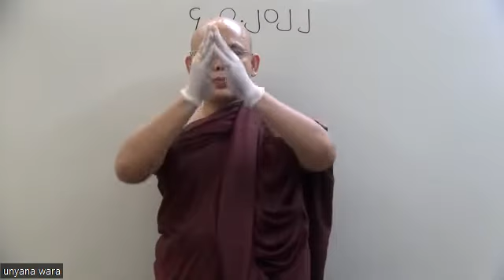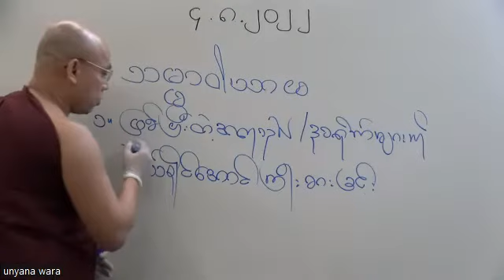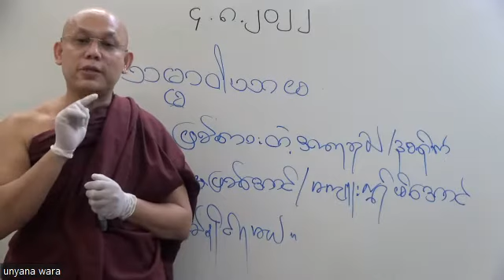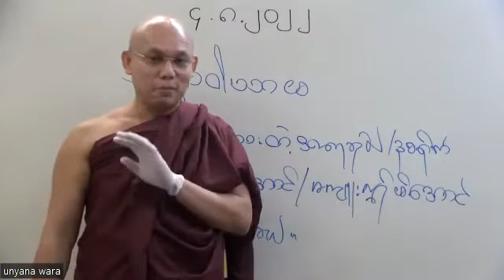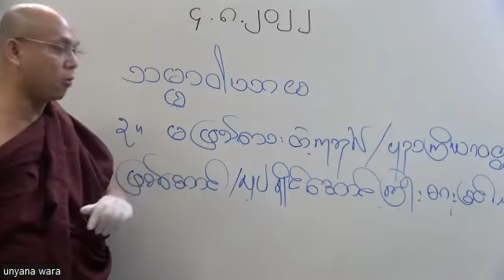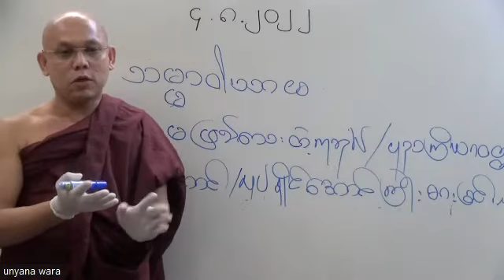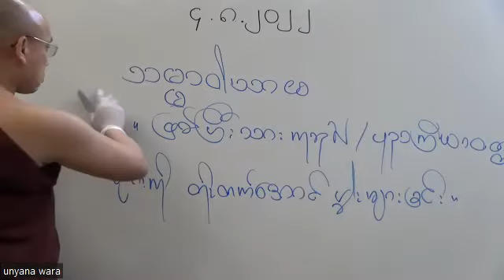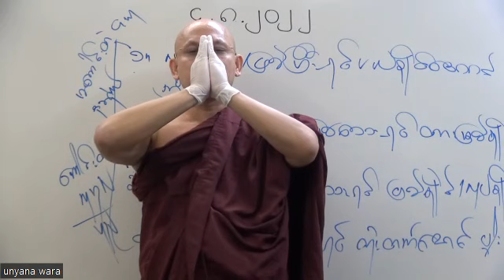Abidhamma Level 3 - Samuccaya - Part 26 - 04-08-2022